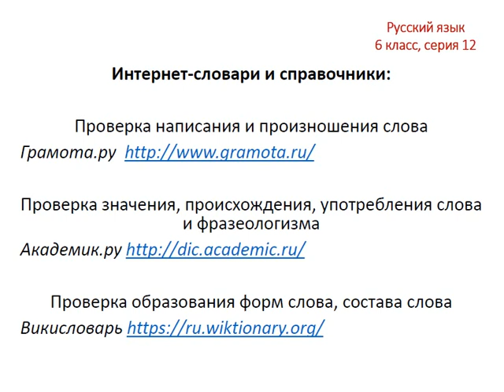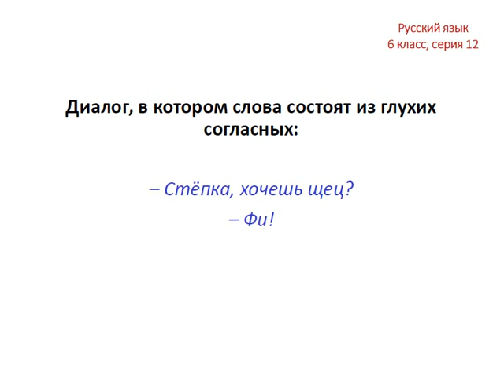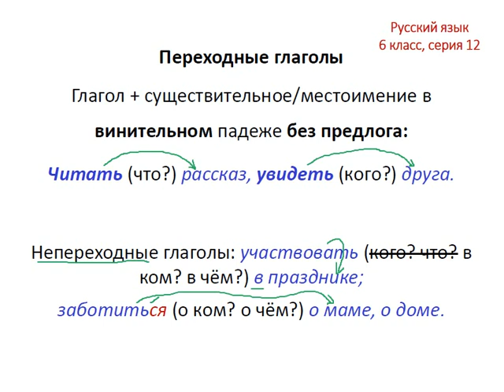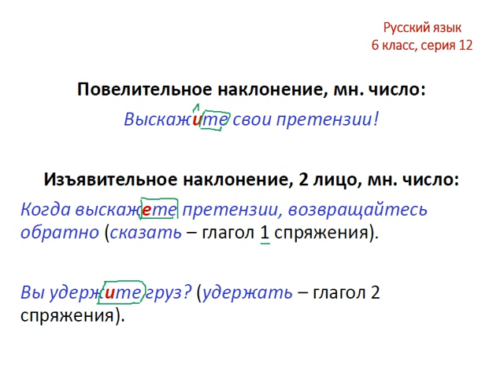Меташкола. Русский язык 6 класс 12 серия. Согл. зв.,переходные глаг.,повелительное наклонение-мн.ч.